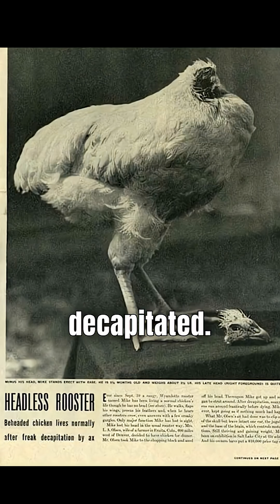Meet The Worm That Grows Back When Cut!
Did you know there’s a worm that can literally regrow its entire body when cut in half? Meet the planarian worm, one of nature’s most mind-blowing creatures! These fascinating flatworms have incredible regenerative powers, meaning if you slice one, it doesn’t just survive—it actually grows back into two fully formed worms. Imagine being able to regrow your arm, leg, or even parts of your brain—that’s the superpower these tiny worms naturally have!

Scientists study planarian worms to better understand regeneration, stem cells, and even possible medical breakthroughs for humans. They’re living proof of how resilient life can be and how much we still have to learn from nature’s wonders.

In this video, you’ll see why the planarian worm is often called the “immortal worm” and why it’s one of the most fascinating animals on Earth. If you love amazing animal facts, strange creatures, and wild science discoveries, this is one you don’t want to miss!

This video has been created for educational and entertainment purposes, highlighting fascinating facts, unique behaviors, and viral moments from the animal kingdom. While we strive to present accurate and respectful content, it is important to acknowledge the following disclaimer for viewers, collaborators, and third parties engaging with this video.

Ownership & Credits:
Any external clips or images used are credited where required and appropriate. If you are the owner of any content used and believe it has been included in error or without proper permission, please contact us immediately, and we will resolve the issue promptly.